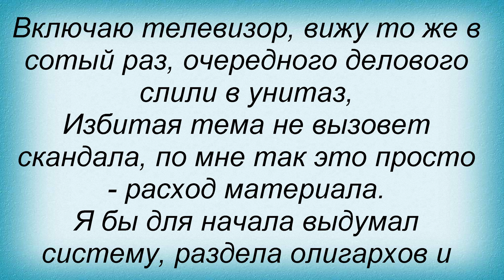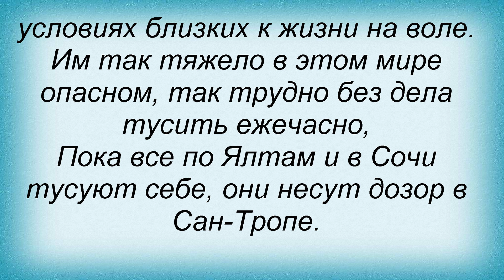Слова песни Отпетые Мошенники - Руки прочь от олигархов